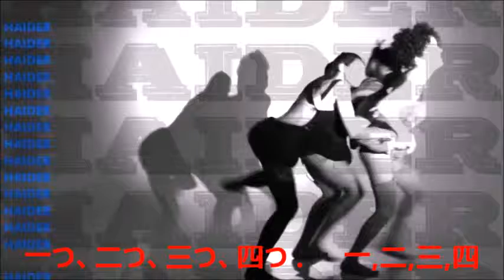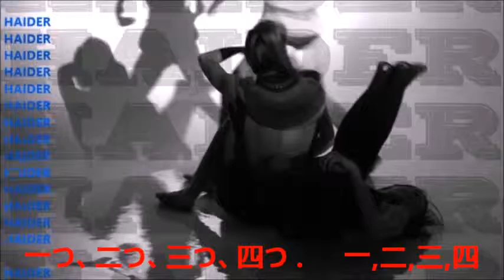一つ、二つ、三つ、四つ . 一,二,三,四 .By H.HAIDER.MADE in HAIDER.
By H.HAIDER. 一つ、二つ、三つ、四つ   .   一,二,三,四 .MADE in HAIDER.